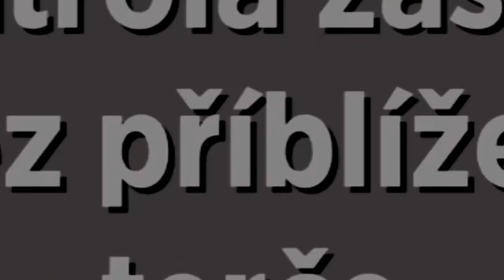Střelnice Walzel 25 m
Jedna z nejmodernějších krytých střelnic v ČR:

· Střeliště 1 / 25 m – s inteligentním závěsným terčovým systémem PIT SHOOTING
· Střeliště 2 / 16 m – interaktivní projekční střelnice s výcvikovým programem HITCOM s možností nácviku střelby na aktivního střelce
· Střeliště 3 / 50 m – nejmodernější projekční systém s okamžitým vyhodnocením zásahu
Střelba z opravdových zbraní pro všechny i bez zbrojního průkazu pod dohledem zkušených instruktorů.